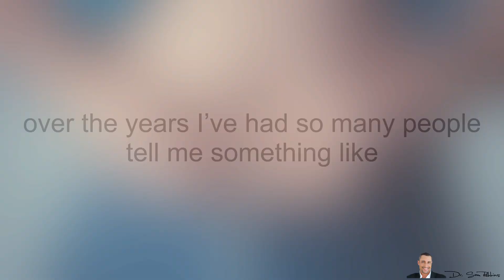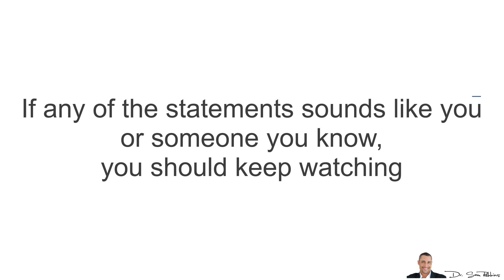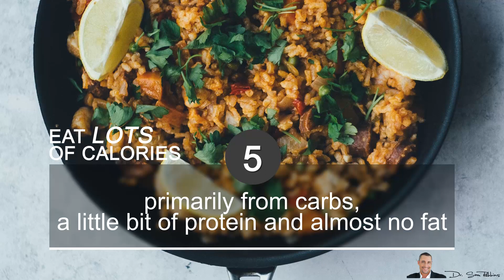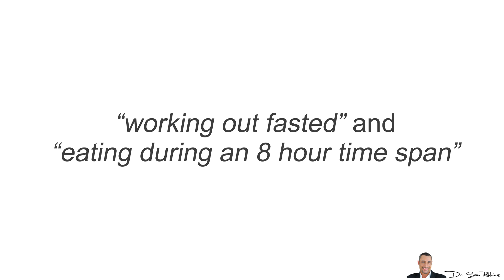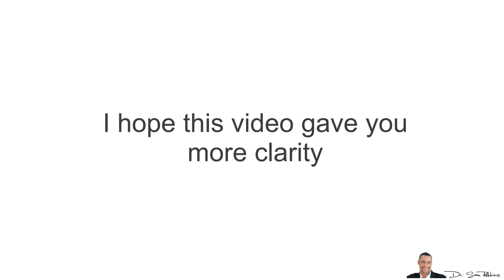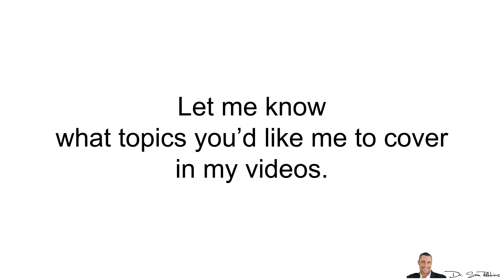🤼 Intermittent Fasting Makes You Fat Like Sumo Wrestlers - by Dr Sam Robbins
How to quickly boost your metabolism, burn belly fat & reduce appetite

3 Most popular videos about losing weight fast & keeping it OFF!

🤼 Sumo Wrestlers, Gaining Weight & Intermittent Fasting
The other day I got an interesting question from Tino - “How or why do Sumo wrestlers gain so much weight/fat, if they are on an intermittent fasting “diet” - I don’t get it?!! I thought intermittent fasting was for weight loss?”

It’s actually a good observation because he’s got a point.

Sumo wrestlers skip breakfast and eat 2 meals daily, during an 8 hour window usually -- just like intermittent fasting.

However, there are some other differences and I’ll get to those in a minute.

Now, today’s topic is how sumo wrestlers can gain so much weight and fat, so quickly. It’s an odd topic, but I got a lot of people asking me about it - so, why not.

However, I’m also doing this topic because there are important weight loss lessons in it as well.

I say this because over the years I’ve had so many people tell me something like, “I don’t understand it. I only eat twice a day and I’m still gaining weight,” or “I skip breakfast and I usually work through lunch and I’m still fat.”  Or they’ll say, “I hardly eat anything and I can’t seem to lose weight.”

If any of the statements sounds like you or someone you know, then you should keep watching.

On the other hand, if the idea of looking like a Sumo wrestler is appealing to you, then just follow today’s 7 simple rules:
How To Gain Weight Like A Sumo Wrestler
They skip breakfast.
This helps slow down your metabolism in the morning. Eating speeds it up.

Exercise in a fasted state / empty stomach for 3-5 hours.
This increases cortisol and stress hormones, so your body is now in a “fat conservation” and “survival” mode.

Eat two, large meals daily. Typically at 11 am and about 8 hours later.

Sleep after each meals. 4 hours after meal 1 and overnight after last meal.
This helps convert the food for storage, not used for energy. Especially meal #2.

Eat LOTS of calories, primarily from carbs, a little bit of protein and almost no fat.
This causes high insulin/blood sugar levels, which stores the food as fat.

Drink lots of beer with both meals.
Alcohol increases estrogen levels, which creates more body fat, especially beer. Alcohol also stimulates your body to secrete excess levels of cortisol (your stress hormone), which in turn, causes your body to store fat in your abdominal area, thus creating that famous “beer belly” look. This is great for a Sumo wrestler because their big belly makes them more stable in the ring.

Eat with friends.
During the two times they eat, it’s done with at least one other person and typically a few friends or teammates. Research shows that when you eat a meal with others, you’ll take in 44% more food and over 30% more carbs and fats, than if you were to eat alone.

Isn’t This Intermittent Fasting?
So this is how a Sumo wrestler gains weight.

Now I can see where the “skipping breakfast”, “working out fasted” and “eating during an 8 hour time span” might make someone say quickly “Isn’t that what Intermittent fasting is?”

Yes, it is. However, there are other factors here:

They eat a LOT of calories, between 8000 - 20,000 daily. When you eat that much food, you’re going to get fat. Except the Sumo style speeds up the process.

They eat primarily carbs.

Drink lots of beer.

Genetics - wrestling scouts look for boys who are athletic (preferably with experience in the martial arts) and stocky in build, with bodies that are big-boned and capable of putting on weight easily.

So, what are the lessons we can take to an Intermittent Fasting plan if your goal is fat loss and you are not a Sumo wrestler in training?

Eating only 1 or 2 large meals isn’t a good idea, several smaller ones are ideal for better absorption and hormones.
Don’t have high carbs - eat protein and fat. I like ⅓ (33%) of each as a starting point.
Total calories still counts.
Doing hours of exercises fasted is going to raise your cortisol, lower testosterone, burn muscle and hold on to fat.
Limit alcohol.

Thanks
DrSamRobbins